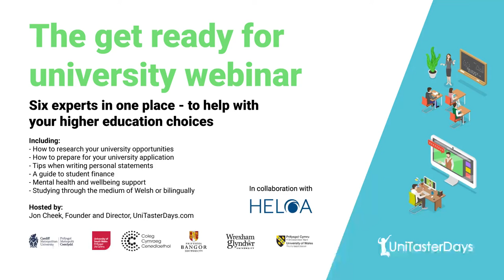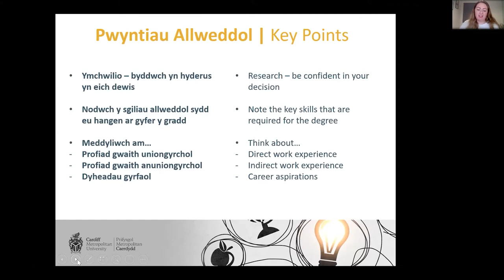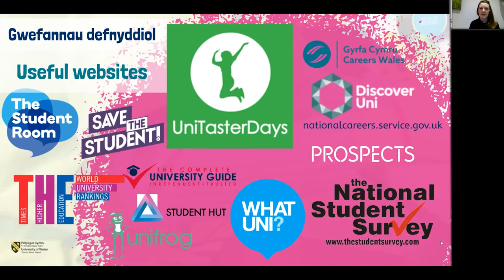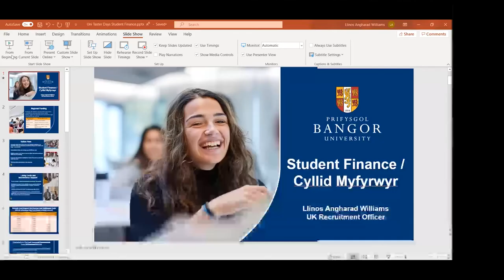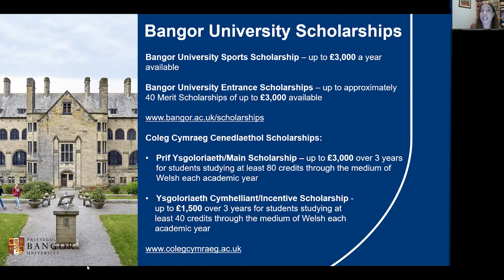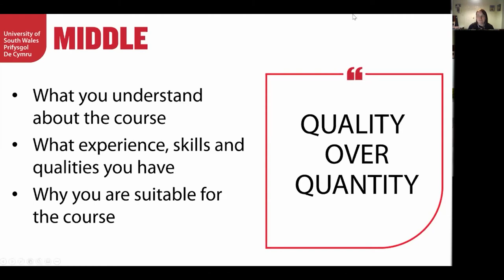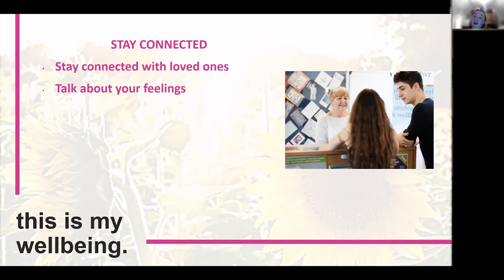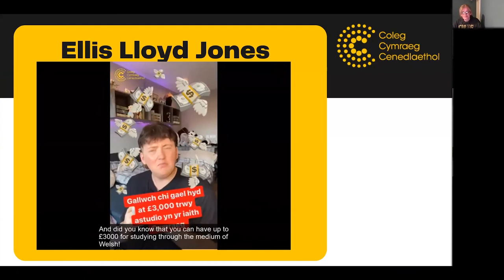The get ready for university webinar. Six experts in one place - to help with your uni choices.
*Who will you hear from?*
The webinar was hosted by UniTasterDays.com and provides an opportunity to watch presentations on key university guidance topics from Bangor University, Cardiff Metropolitan University, the University of South Wales, the University of Wales Trinity Saint David, Wrexham Glyndwr University and Coleg Cymraeg Cenedlaethol.

*What to expect during the webinar?*
You'll hear seven short 10 minute presentations with information on:
- How to research your university opportunities
- How to prepare for your university application
- Top tips when writing personal statements
- A guide to student finance
- Support with your mental health and wellbeing before and during university
- And for Welsh speaking students, an optional session at the end of the schedule from Coleg Cymraeg Cenedlaethol on - Astudio drwy gyfrwng y Gymraeg neu'n ddwyieithog / Studying through the medium of Welsh or bilingually (note – all other sessions will be delivered in English).